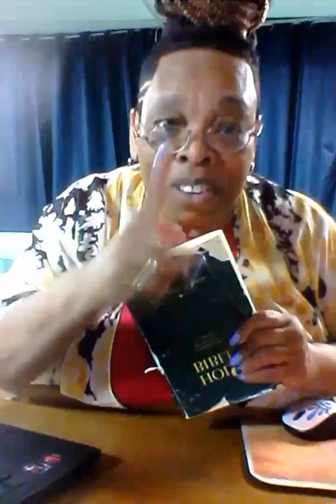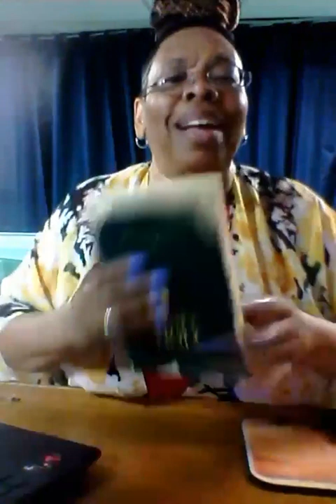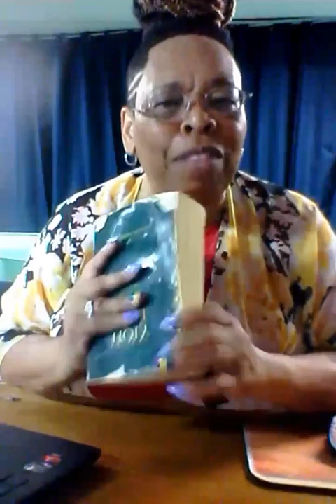The Relationship Between Freedom and Tithing 7/27/2023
When an infant receives a popsicle or fudgesicle or some such candy, they throw a loud, bitter fit when you take it from them to remove the wrapper!
They cannot trust, don't have the capacity nor the experience yet, to trust that you are helping them to enjoy their experience, give them back their treat, unwrapped, to fully enjoy.
If you don’t remove the wrapper what does the infant do?
Chew the treat with the wrapper.
Not good.
Same are many with tithing.
They pitch a fit because they think God, or the church, is robbing them of their money,
not yet having the capacity nor ability to trust that God is taking it to unwrap the windows of heaven, and give it back to them to make their experience of life much more pleasant and bearable- the abundant life.

Your Tithing ~  Myles Munroe ( So Clear That A Kid Can Understand )
DR MYLES MUNROE TEACHING | TITHING EXPLAINED | BIBLE STUDY
Spiritual Spouses
Jump the Line to Break Generational Curses | Dr. Francis Myles | ISN Mentoring Session
Testimony
Robert Henderson |   1. Courts of Heaven (There are 3 more parts)

How To Stand Against The Gods | Jonathan Cahn Special | The Return of The Gods

Warfare Prayers
I DECREE AND DECLARE SUCCESS FOR 2023 - Cindy Trimm MOTIVATIONAL SPEECH

Read:
Jonathan Chan
“Return of the Gods” (Anywhere books are sold)

Movement:
TakingTheRainbowBack.com

1200 Poindexter Street, Chesapeake, Virginia
Eastern Time: Sundays 9am, 6Prayer 8am and Thursdays 5pm, prayer 4pm and 6pm
Behind the Thrift Store- use the entrance and parking on Rodger Street at Poindexter.